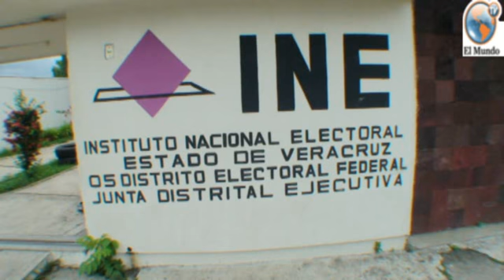A votar más de 257 mil ciudadanos INE Poza Rica